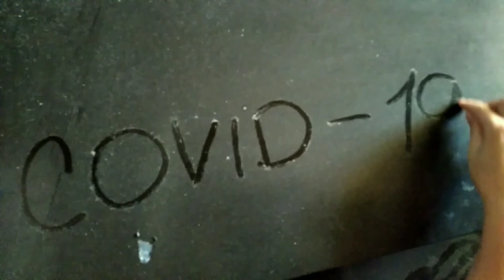Snad je to jen film (official music video), autorská píseň Šárka Zákravská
Složila a hrála: Šárka Zákravská
Upravila a otextovala: Lenka Šoborová
Nazpívala, natočila, sestříhala: Monika Zákravská
Koučovala: Hana Zákravská
Vznik: karanténa 2020

Autorská píseň žákyně Šárky Zákravské, 9 let, která na ZUŠ Alfréda Radoka studuje hru na klavír pod vedení Lenky Šoborové. Noty vydala Ústřední skladatelská sekce v srpnu 2020 ve Sborníku skladeb z doby koronavirové